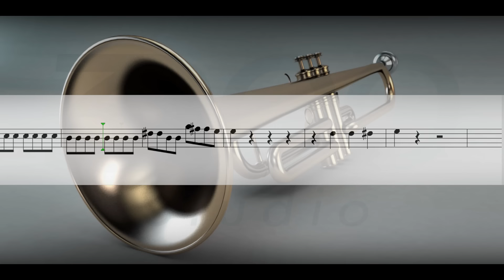TIM TIM - Wesley Safadão - PARTITURA dos METAIS